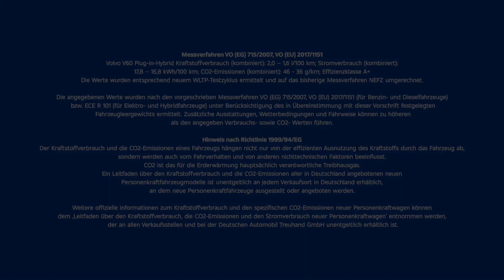Volvo V60 Plug-in-Hybrid: Dynamisch unterwegs auf allen Strecken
Mehr Dynamik geht gar nicht! Egal ob umweltschonende Kurzstrecke, höchste Effizienz oder volle Power – der Volvo V60 Plug-in-Hybrid bietet auf Knopfdruck den perfekten Fahrmodus für jede Situation!

Vielen Dank an die Emil Frey Schwabengarage für die Bereitstellung des Testfahrzeuges.

Weitere Informationen zum offiziellen Kraftstoffverbrauch und den offiziellen spezifischen CO₂-Emissionen neuer Personenkraftwagen können dem ‘Leitfaden über den Kraftstoffverbrauch, die CO₂-Emissionen und den Stromverbrauch neuer Personenkraftwagen’ entnommen werden, der an allen Verkaufsstellen und bei der "Deutschen Automobil Treuhand GmbH" unentgeltlich erhältlich ist.